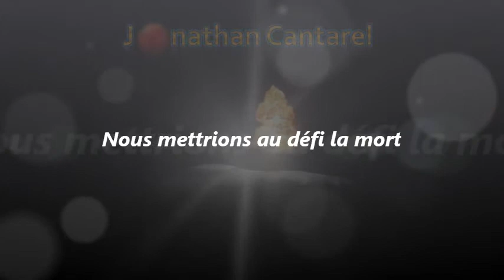Jonathan Cantarel - Trésors (Official audio, lyrics)